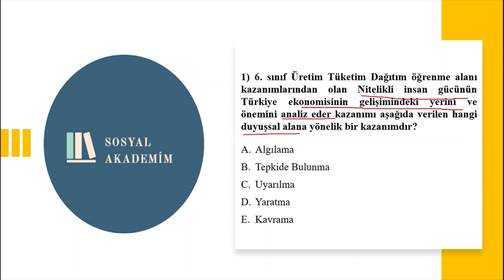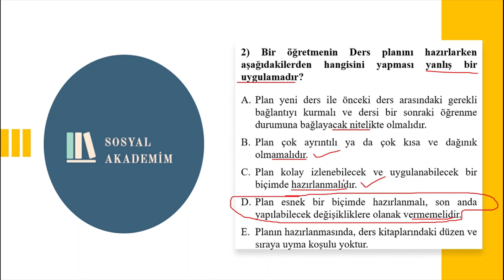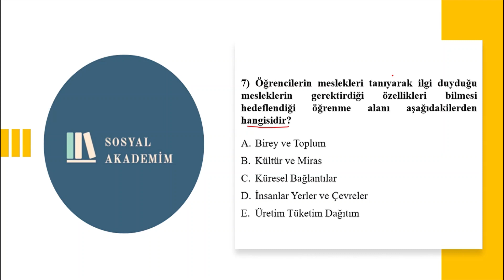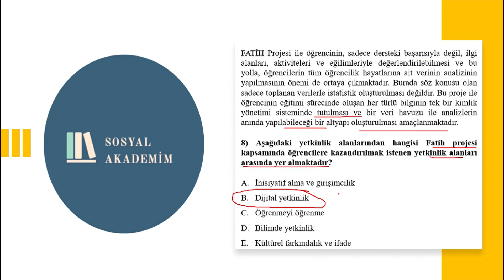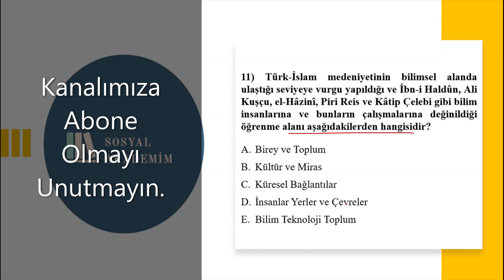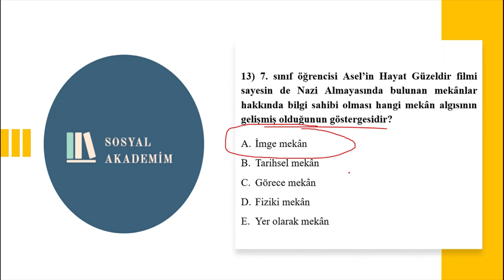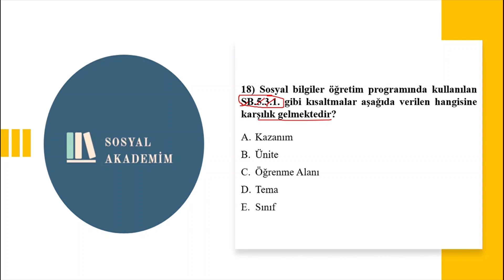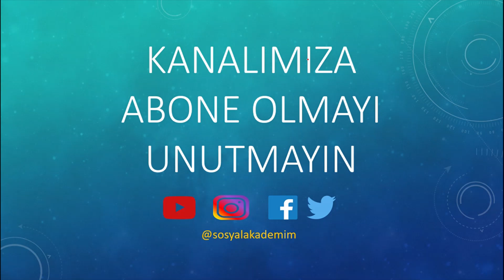2022 ALAN EĞİTİMİ KONU TEKRARI 4 !! (Nokta Atışı Analiz Soruları)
Kanalımıza hoşgeldiniz. Sosyal Bilgiler ÖABT Alan Eğitimi denemesi yayında.